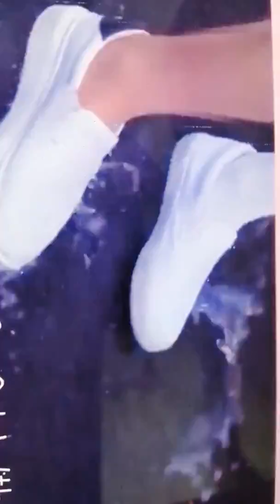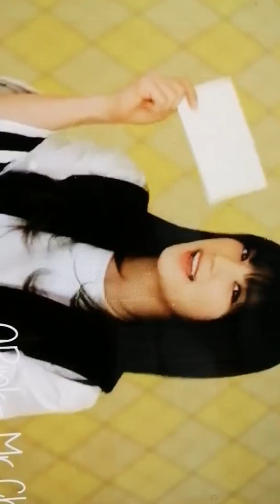Patrina 白蒂娜 ~ 寶貝! 我愛你 / 穿著裙子跳舞